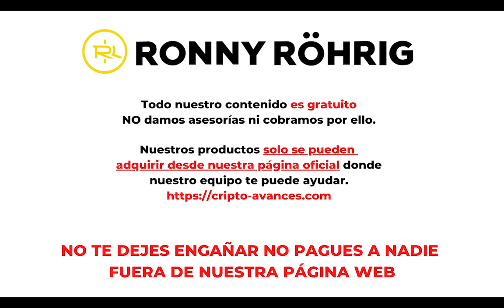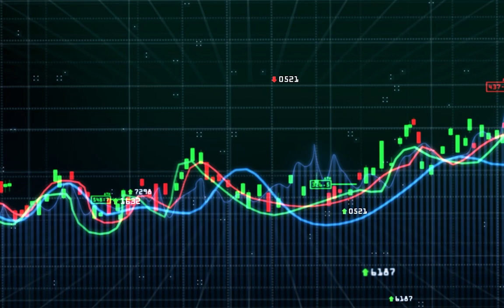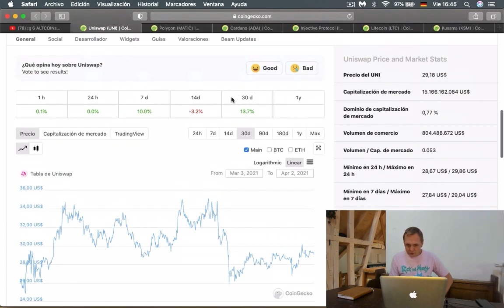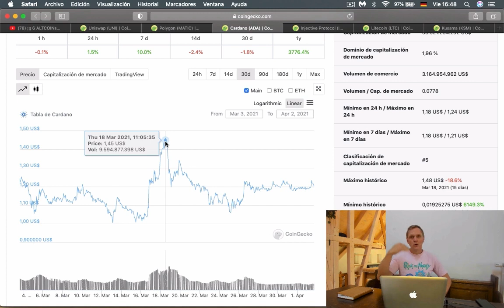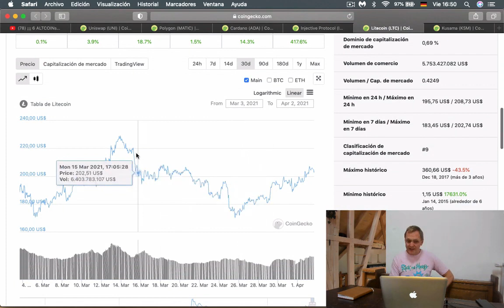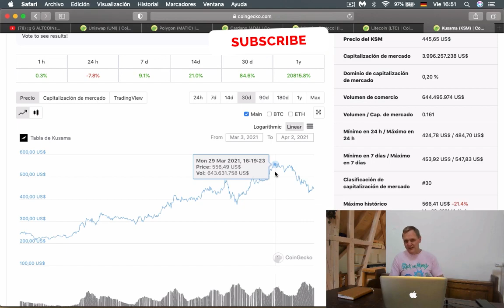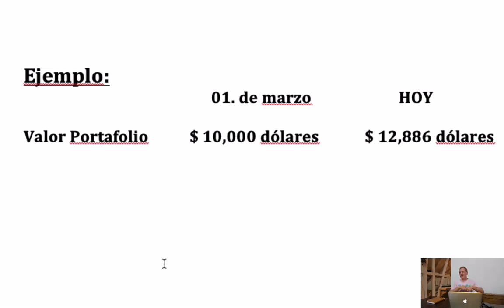¿Humo o Calidad? Mi Inversiones y Ganancias l Ronny Röhrig - cripto svances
El día de hoy te revelo cuanto he generado con mis inversiones, siempre te doy recomendaciones de inversión y algunas personas creen que vendo humo, sin embargo los resultados demuestran lo contrario.

Muchas gracias por apoyar a este canal 👏🏼